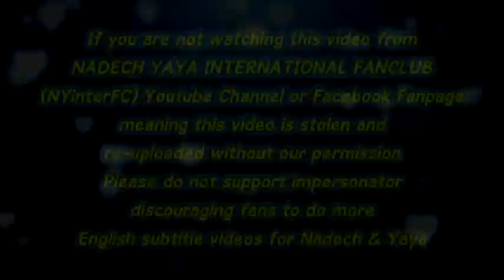[ENG SUB] Nadech Yaya - Thoranee Ni Nee Krai Krong BTS | SSBT April 15, 2012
Credit:
Translation by Wishboniko & titasuri